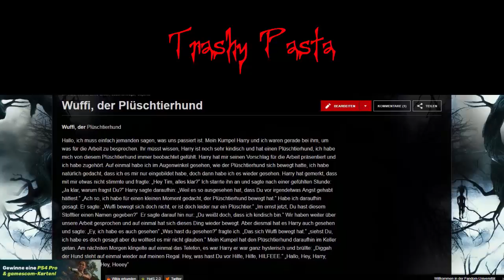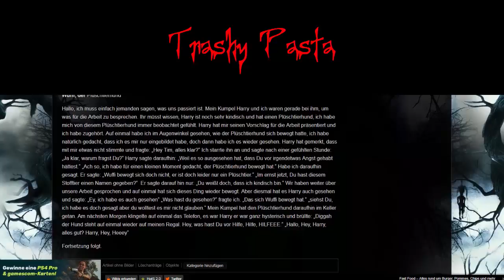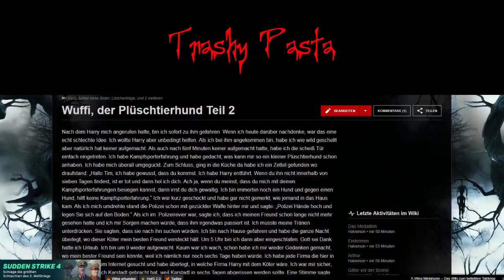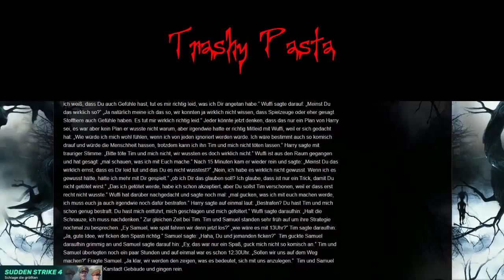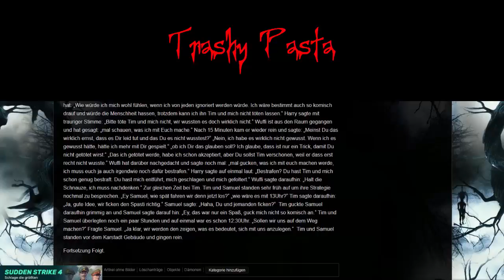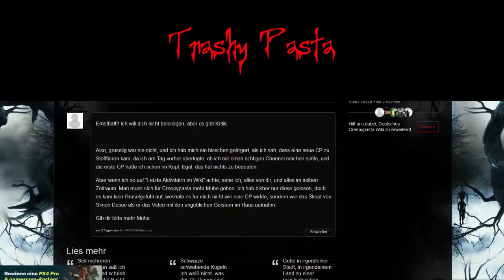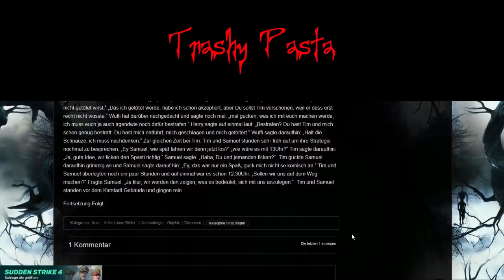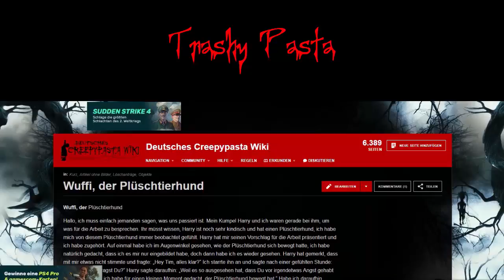Trashy Pasta - Schlechte Creepypasta's mit dem GIANT - Folge 23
Die im Video vorgelesenen Creepypasten könnt ihr (insofern sie nicht schon gelöscht wurden) hier nachlesen: